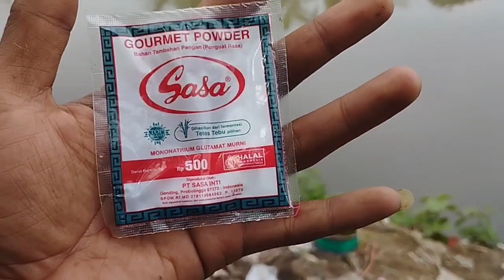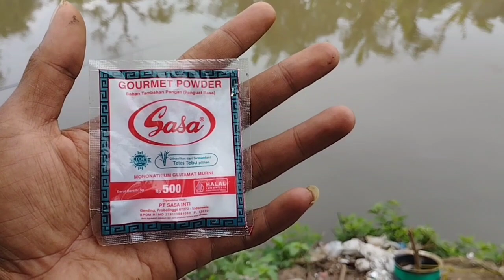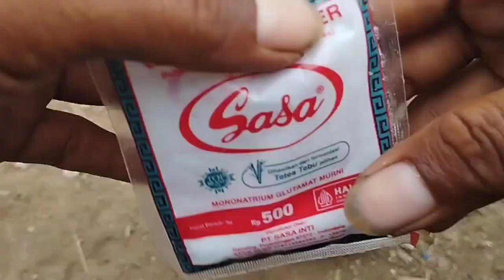umpan ikan nilem sungai paling ampuh || racikan umpan ikan nilem sungai versi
umpan ikan nilem